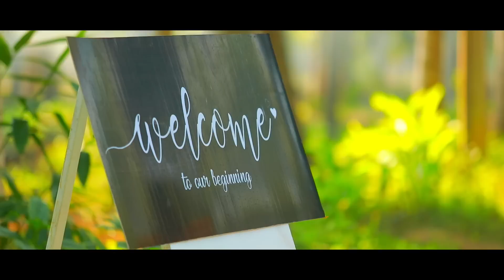HARISH+SOWKYA - HASO WEDDING - COMING SOON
We are excited to share the teaser this Valentine's as there is no better way to celebrate love, than witnessing the man behind HariShankar himself getting married.
The wedding was amidst nature, on the backwaters of Godavari while every event looked so perfect with a lot of friends, family, fun and crazy dancing as onlookers for their special day.
This is about how to slay while you commit for a lifetime to your only ONE while having fun and a time filled with only laughter.

Photography : @harishankar_photography
Decor : @Yellowplanners
Designers :
HER : @Nallamz
HIM : @KorabyNm
MUA : @Priya Gangadhar